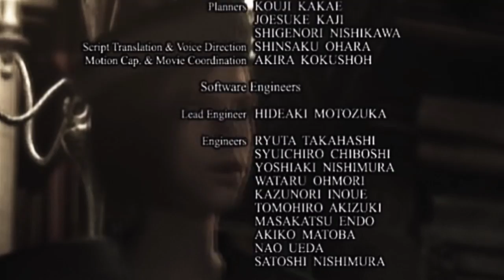Resident Evil™_20161023163649